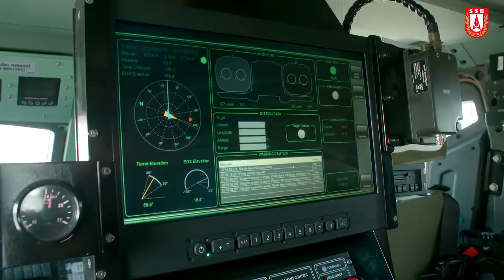SUNGUR's firing tests developed by ROKETSAN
Roketsan Roket Sanayii ve Ticaret A.S. is a major Turkish weapons manufacturer and defense contractor based in Ankara. Incorporated in 1988 by Turkey's Defense Industry Executive Committee (SSİK) to establish the nation's industrial base on missile technology, the company has quickly risen to become one of Turkey's top 500 industrial corporations.

Roketsan's current share holders include Turkish Armed Forces Foundation (55.5%), ASELSAN (15%), MKEK (15%), Vakıflar Bankası (10%), HAVELSAN (4.5%).[4] Roketsan is best known for its vast range of unguided rockets as well as laser and infrared guided missiles such as Cirit and UMTAS. The company also produces subsystems for Stinger, Rapier and ESSM missiles and provides technology and engineering solutions for other integrated civilian and military platforms. Recent developments highlight small-diameter precision-strike bombs for UAVs.

Roketsan is the only Turkish company to have obtained CMMI/ DEV 3 (Capability Maturity Model Integration – for Development) approval for all its design and development processes.[5] In 2013, Government of Turkey approved the construction of its first satellite launching center by Roketsan.[6] On August 2020, the Roketsan Satellite Launch, Space Systems and Advanced Technologies Research Center was established.[7]

The company is also one of the organizers of the Teknofest Aerospace and Technology Festival.